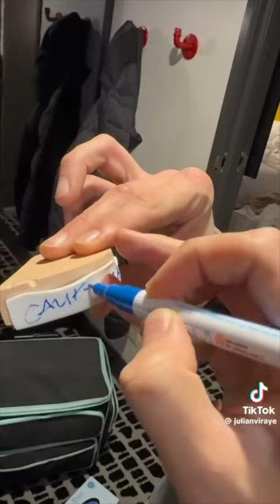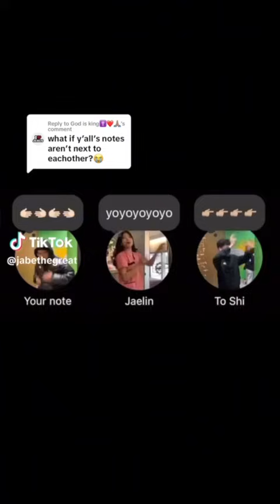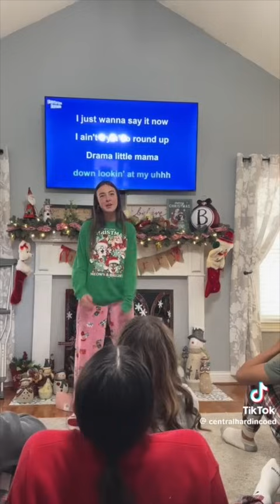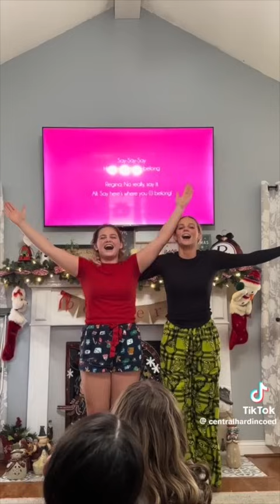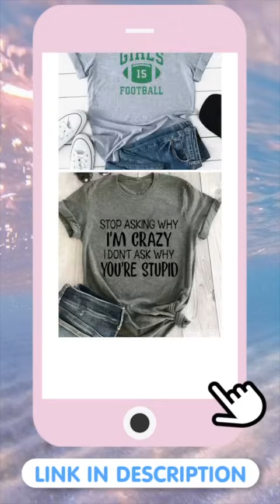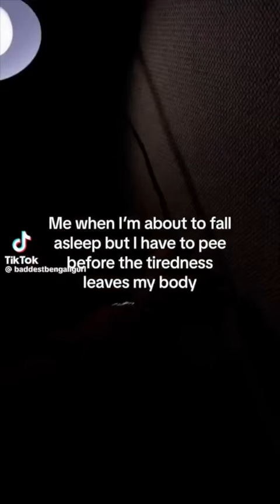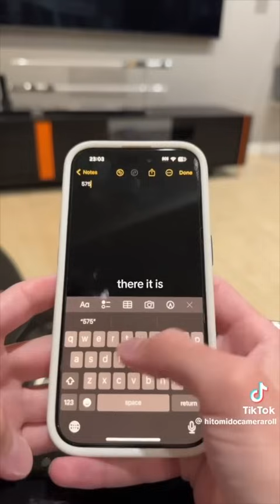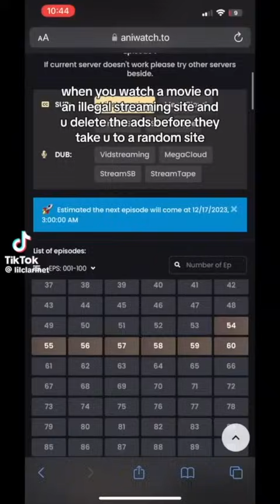Funny TikToks that Will Keep You Entertained Until Christmas PT 5